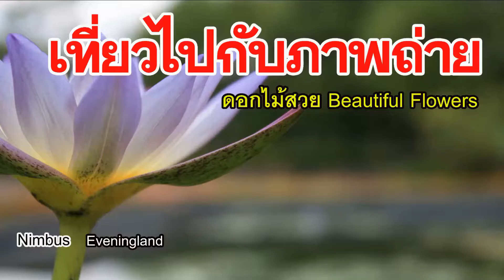เที่ยวไปกับภาพถ่าย : Beautiful Flowers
เที่ยวไปกับภาพถ่าย ฟังเพลงสบายๆ
คลิปนี้ภาพถ่าย ดอกไม้สวยๆ มีหลากหลาย ดอกไม้สกุล
ดูแล้วสบาย เพลินใจ เคล้าคลอกับเสียงเพลง

เพลงประกอบคลิป เที่ยวไปกับภาพถ่าย ดอกไม้สวย  Beautiful Flowers
จาก YouTube

Nimbus // Eveningland